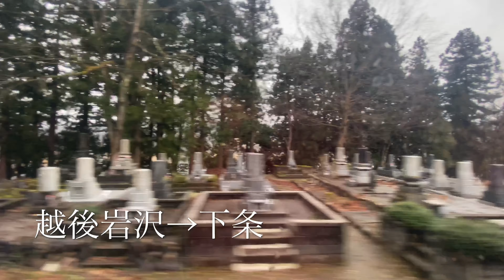飯山線 越後川口→下条 側面展望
飯山線の越後川口から下条までの側面展望です。